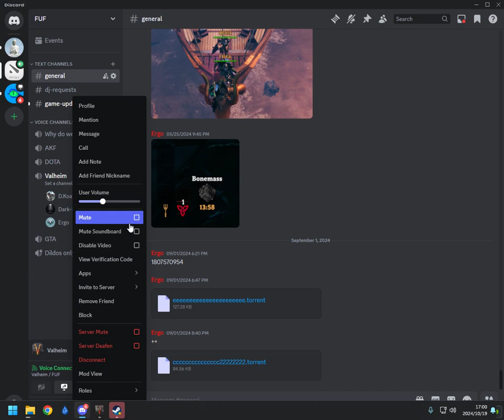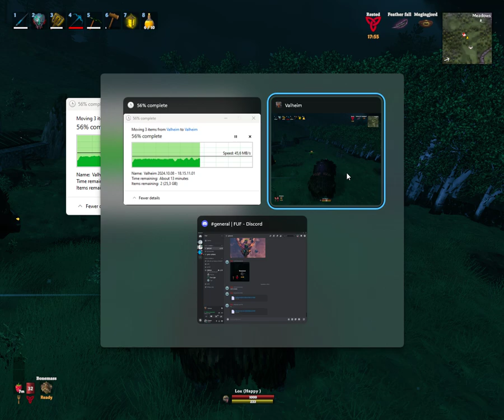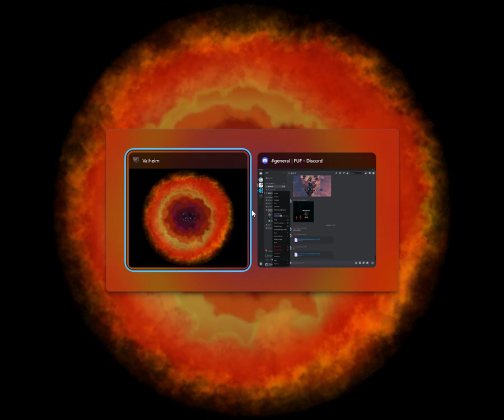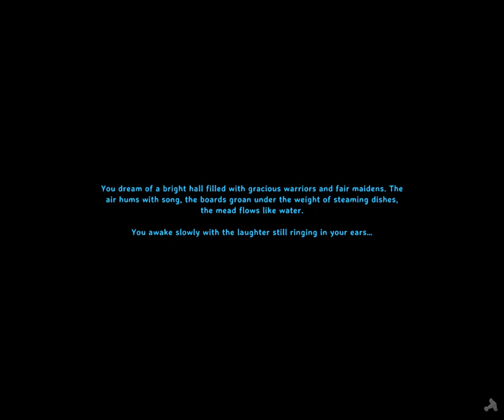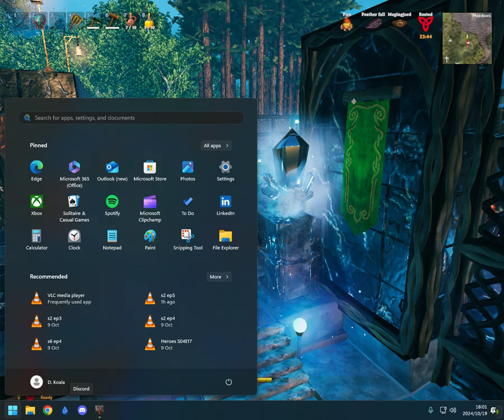Valheim Day 1101 - 1103 (Solo Run)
Thanks for the Support, drop a like or comment it will help with my Channel **

720P only available :D